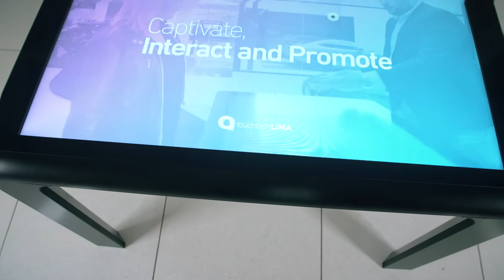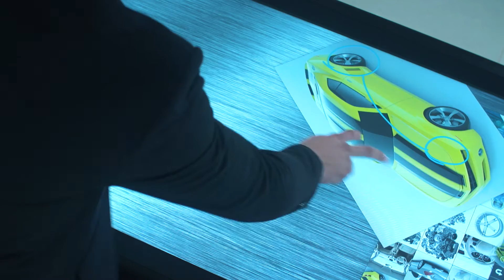The Display Lite 180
We love creating videos with creativity, flair and a bit of something different. That is what we were tasked with the Display Lite 180 video.

This has been an exciting project from start to finish & a big thank you to everyone involved!

The Origins Of Motion Team x